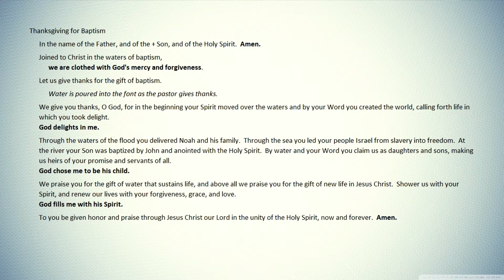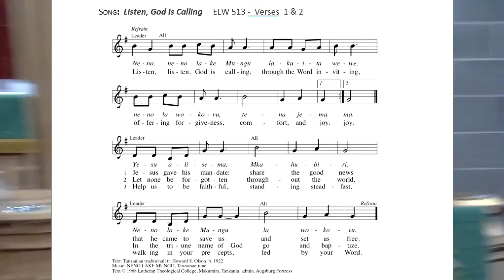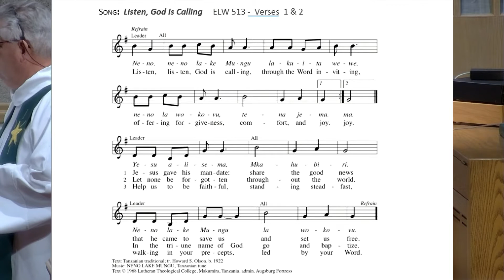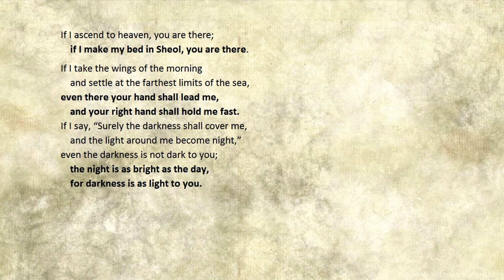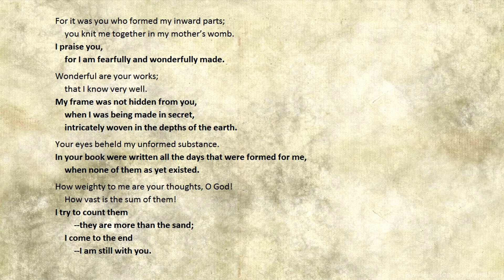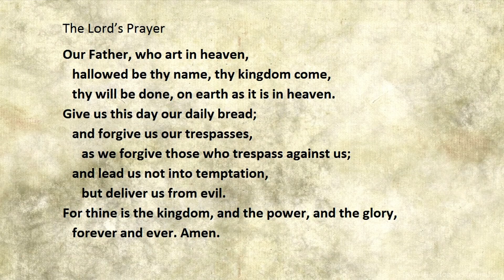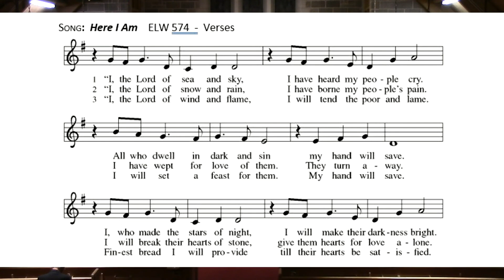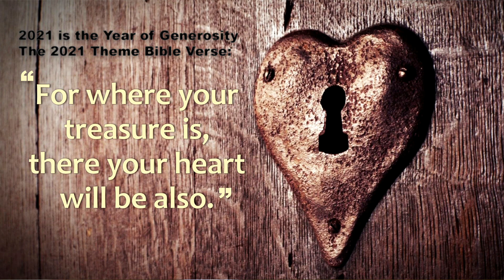St Marks Virtual Worship Service 1/17/21